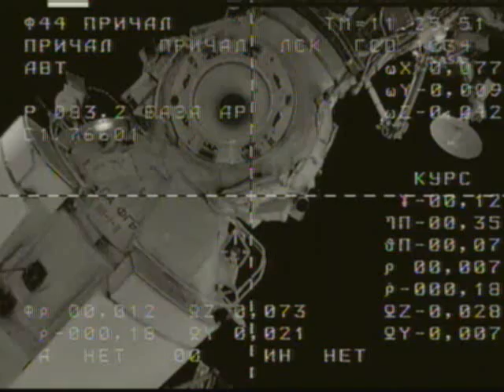Expedition 18 - Docking to the ISS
Expedition 18 -  Docking to the International Space Station (NASA TV) +